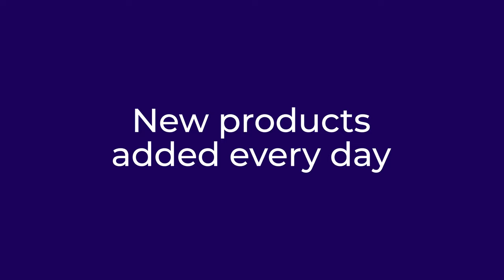Add to cart with Bob Shop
With thousands of products to choose from, there is something for everyone.